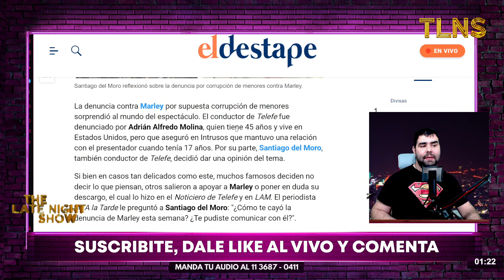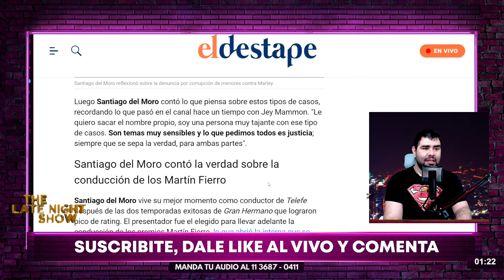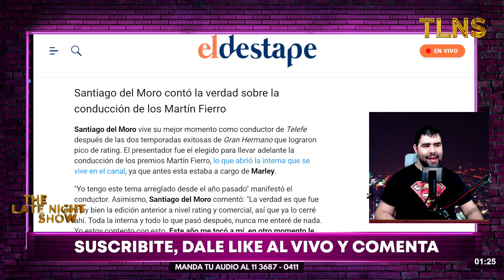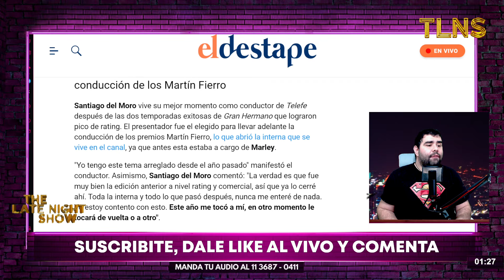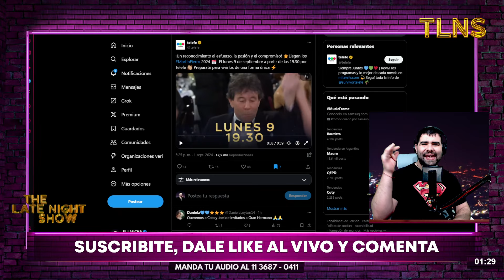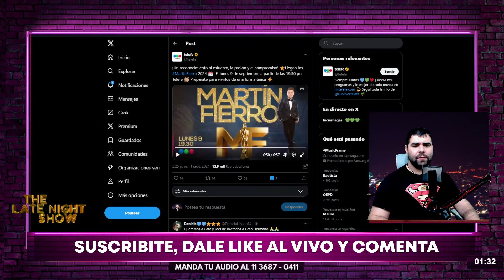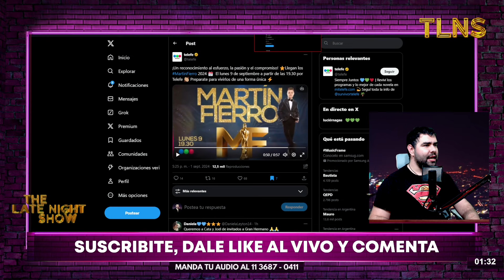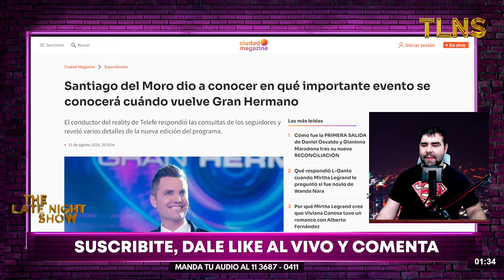¿LE SOLTÓ LA MANO?: Santiago Del Moro SE METE Y HABLA de la DENUNCIA a Marley: "Justicia para todos"